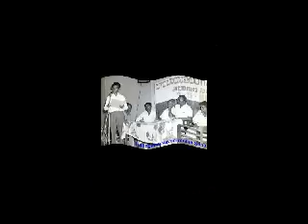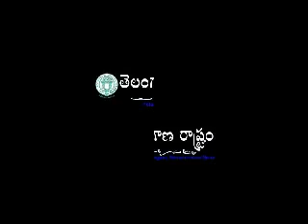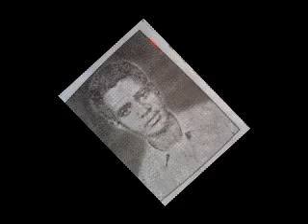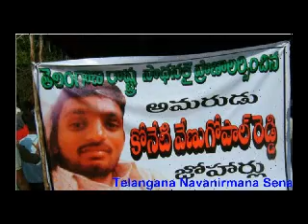Telangana movement A Story of pain telangana is our birth right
Why Separate Telangana Telangana movement  A Story of pain Telangana separate state hesitation what is telangana history of telangana telangana is our birth right Telangana Bachao  quit telangana  movement andhra walay ko bhaga
telangana movement 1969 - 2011 best video of telangana